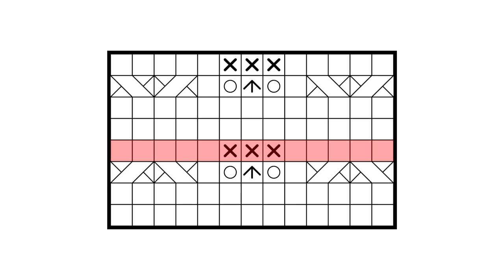COMMA cable pattern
How to make pattern, with and without a cable needle.

I made this tutorial is intended as a supplement to the knitting pattern.

Filming, sound and edditing by Jens Paldam.